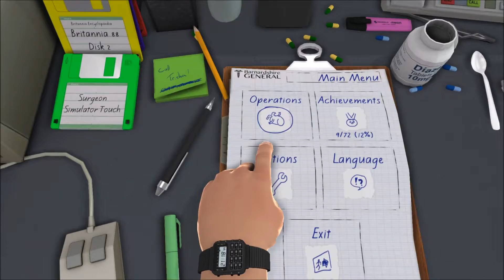Surgeon Simulator: Brain Surgery